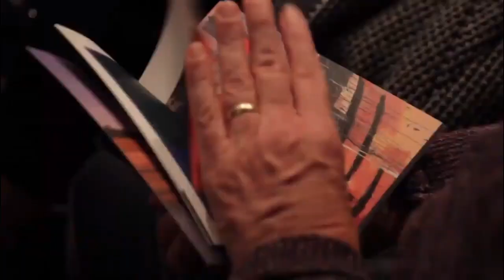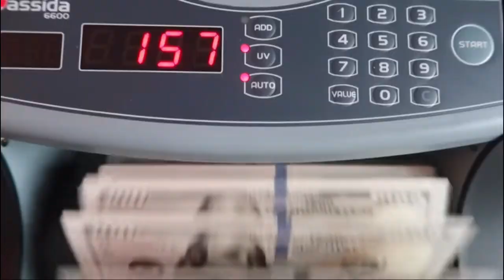¿¿POR QUÉ #$%! EL ARTE ES TAN CARO?? || Arte Moderno y Lavado de Dinero 💸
Conoce el lado oscuro del arte 😱 ¿Alguna vez te has preguntado como unas feas pinturas modernas valen millones de dolares? 💸
Averigua como se vende y  las personas que lo aprovechan para lavar dinero! 💰
Apóyame con un like y subscripción! ♥